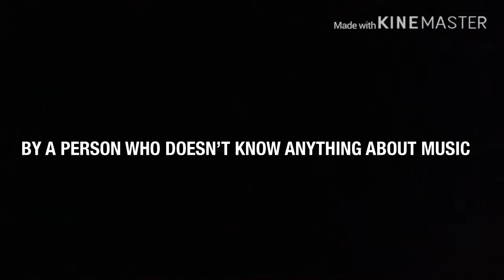Mario Diss Track - Mr Robber x Guggy x Mr Monkey. Prod. Xplicit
Mario will never recover from this pure fire